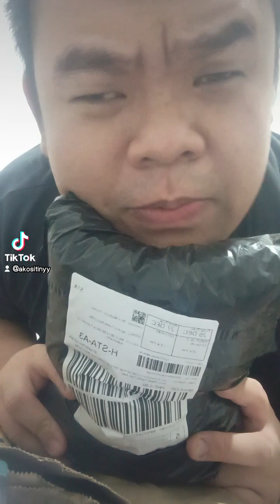baka pamasko yarn ...